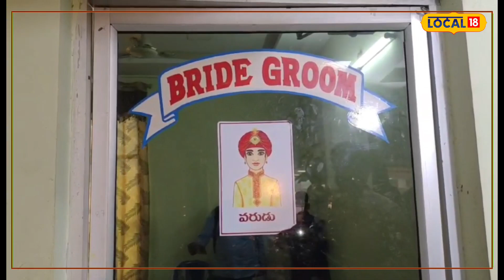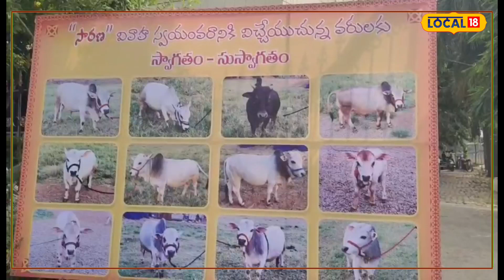East Godavari : గోవుకు స్వయంవరం.. ఘనంగా కళ్యాణం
ఆ ప్రాంతంలో గోవుకు స్వయంవరం ప్రకటించారు గోవుకు వివాహం చేసేందుకు రాష్ట్ర నలుమూలల పెద్దఎత్తున శుభలేఖలు పంపిణీ చేశారు మా గోవును స్వయవరం చేసుకునేందుకు మీ గోవు సిద్ధంగా ఉందా అన్నట్టుగా గోవు వివరాలు గోవు పేరు తెలియజేస్తూ రాష్ట్ర నలుమూలల శుభలేఖలు పంపిణీ చేశారు.